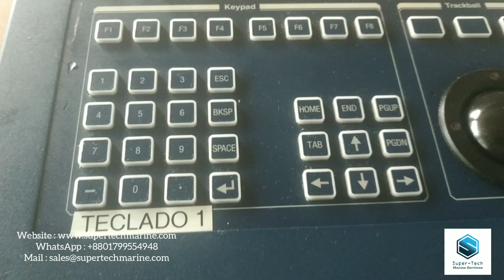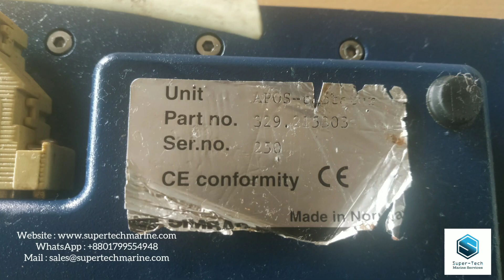SIMRAD APOS-TASTATUR 329.215303 | HIPAP-1 HIPAP-2 TECLADO-1 TECLADO-2 | Super-Tech Marine Services